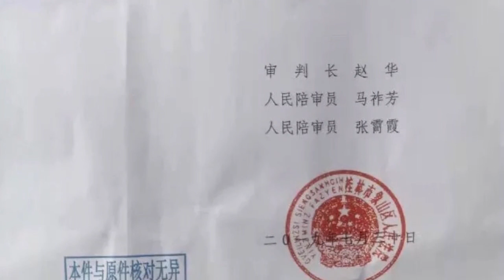桂林男子抓賊致其死亡遭索賠81萬 法院：不用賠